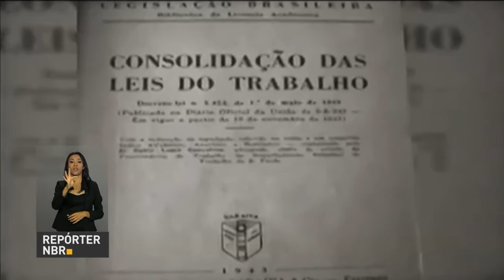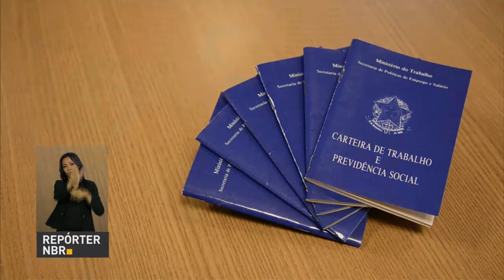Presidente Michel Temer apoia pareceres técnicos em obras e ações federais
REPÓRTER NBR 9H - 25.11.16: Em resposta a informações divulgadas pelo ex-ministro da cultura, Marcelo Calero, o presidente Michel Temer afirma apoiar pareceres técnicos em obras e ações federais. Temer assina medida provisória que permite licitar novamente e prorrogar contratos em aeroportos, rodovias e ferrovias. Veja também: Justiça do Trabalho completa 75 anos e o Tribunal Superior do Trabalho completa 70 anos.